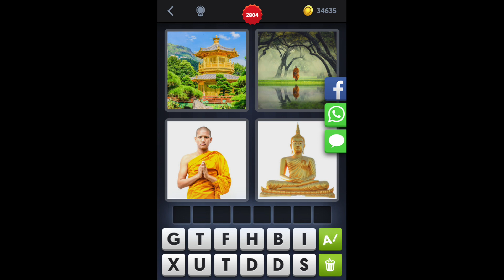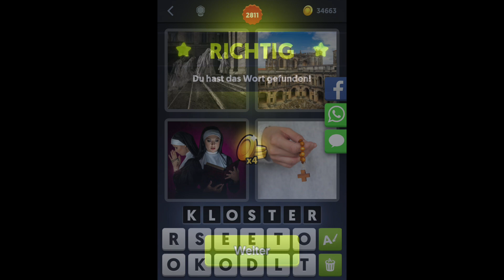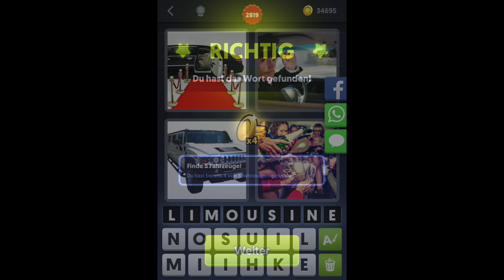4 Bilder 1 Wort - Finde 5 Fahrzeuge [HD] (iphone, Android, iOS)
Lösung 4 Bilder 1 Wort Antworten - Finde 5 Fahrzeuge